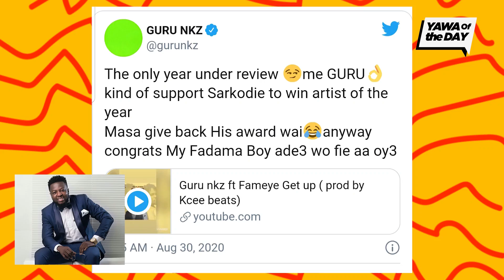My Respect For Kuami Eugene Just Went Through The Roof Because Of This Reply